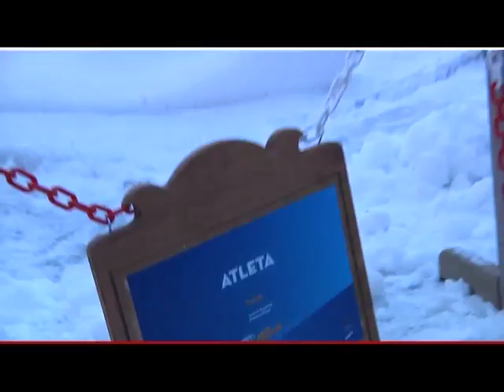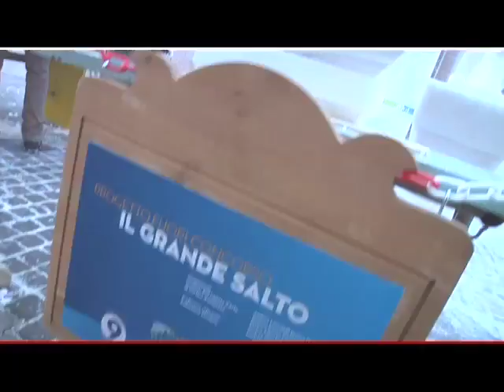Benvenuti a Cortina 2010 Puntata 5 05/02/10 Pt 2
Quinta puntata della nuova stagione del tv@magazine "Benvenuti a Cortina", voluto dall'Amministrazione Comunale di Cortina d'Ampezzo, a cura di Andrea Gris e Alessandro Manaigo. Intervista doppia agli artisti Edy Demenego e Andrea Gaspari, il concorso di sculture di neve, la coppa del Mondo di Sci Femminile a Cortina!